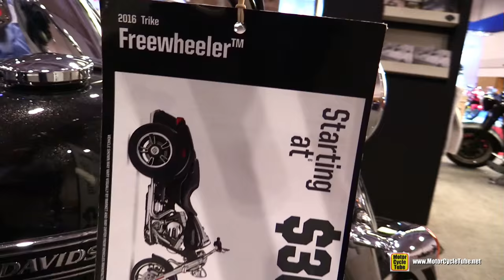2016 Harley Davidson Freewheeler Trike - Walkaround - 2016 Toronto Motorcycle Show